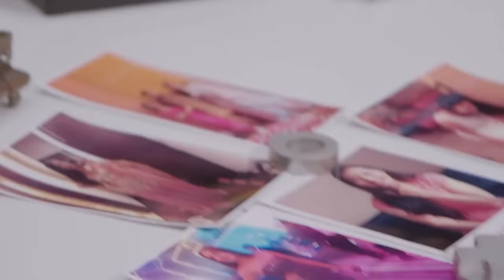Will Mallika Find Her Dream Outfit? | Wedding Dress for a Bride | Say Yes to the Dress | TLC India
Mallika Agrawal is on a mission to find the perfect outfit for her mehendi ceremony. But she's looking for something different - something airy and light, like a bikini blouse.

Will the style director Divyak D'souza be able to create her dream indo-western dress for her wedding?

Will Mallika say 'Yes' to the dress? Find out on the top best ethnic wear show, only on TLC India!